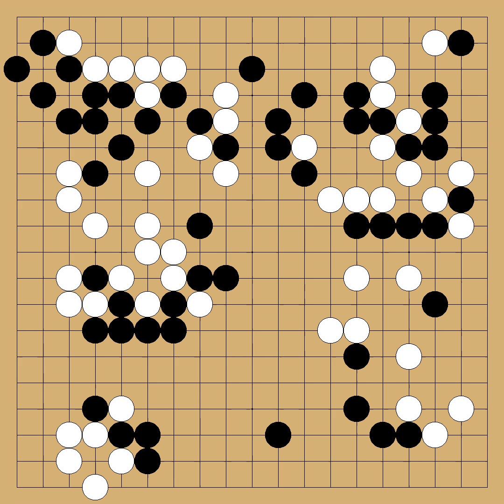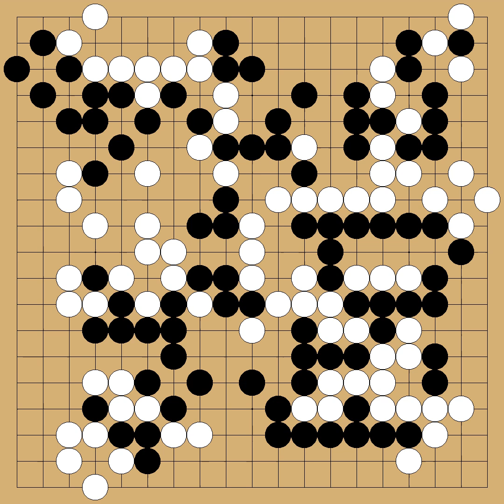Otake Hideo(9p) vs Ma Xiaochun(9p) - 6th Asian TV Cup - round 1 - 1994-07-20 - komi: 5.5